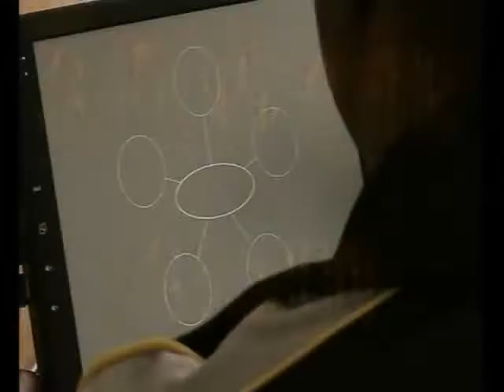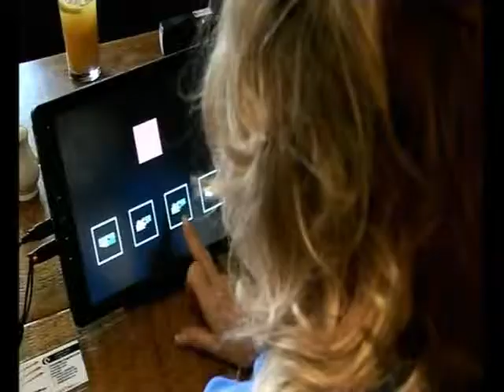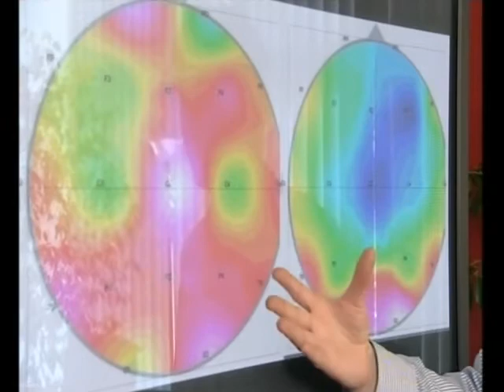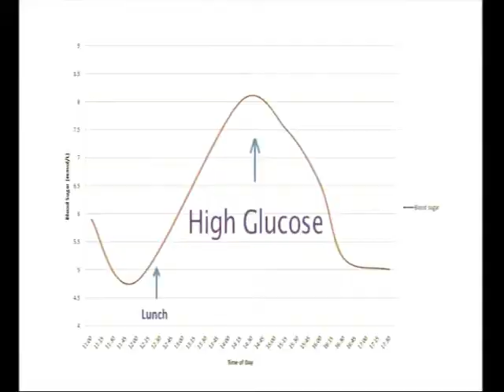The One Show with Mindlab's Duncan Smith, Sin Week, Sloth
Duncan Smith from The Mindlab talks about the effects of Sloth on our bodies.